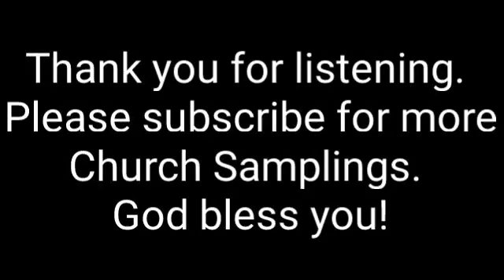Dale United Methodist Church - Middletown, De